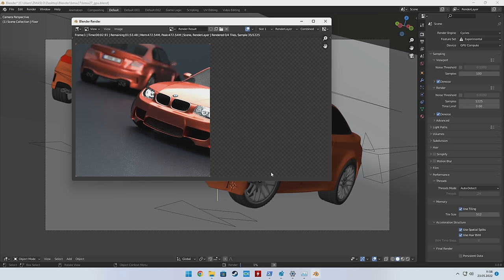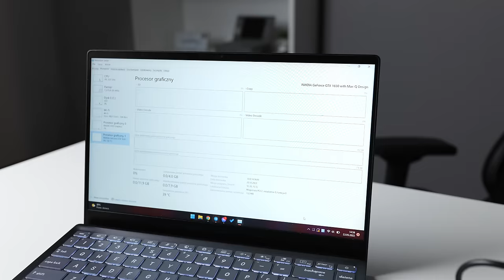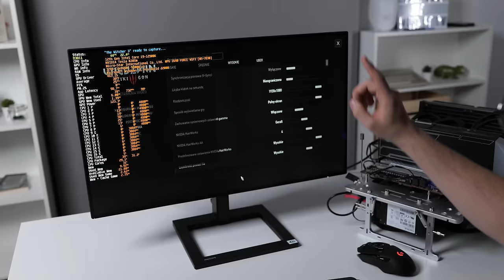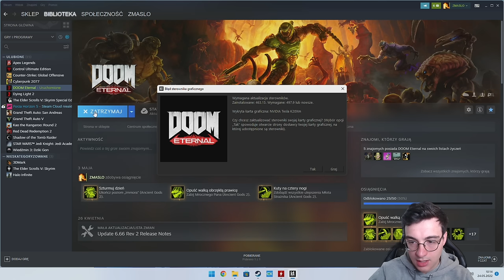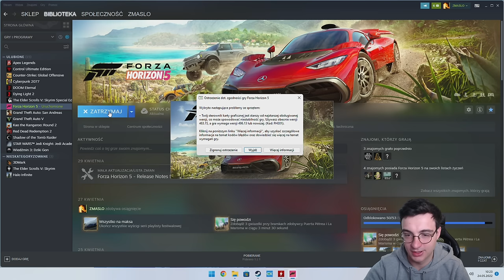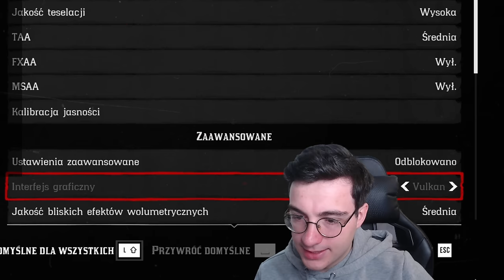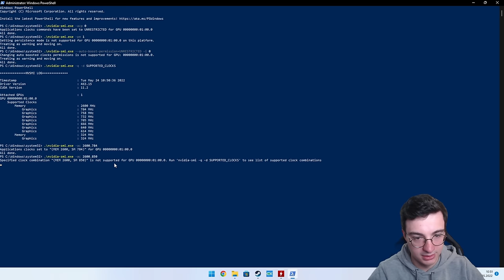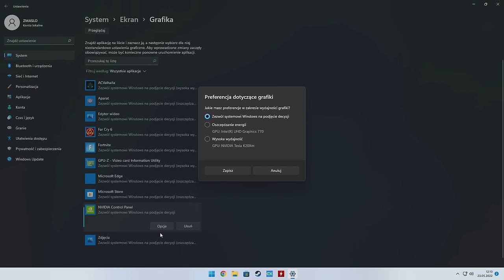NVIDIA Tesla K20x - czy odpali gry?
Dziś zrobimy sobie nietypowy eksperyment - spróbujemy wykorzystać GPU skierowane dla centrów danych w taki sposób aby umożliwiło nam uruchomienie gier. Skorzystamy ze znanego tricku, który pozwoli nam wyświetlić obraz na monitorze przez zintegrowany układ graficzny. Tesla K20x to ciekawa, karta która miała premierę w 2012 roku, bazuje na architekturze keppler i jest bliźniaczo podobna do GTX Titan.

0:00 - Wstęp
0:22 - Tesla K20x
2:40 - Jak grać na NVIDIA Tesla?
4:14 - Wydajność iGPU vs Tesla K20x
5:48 - Testy w grach
11:29 - Podkręcanie Tesli K20x
12:53 - Tesla K20x w Davinci Resolve
13:22 - Konfiguracja Tesli do gier
14:32 - Przerabianie Tesli K20x na GTX Titan
15:41 - Czy warto?